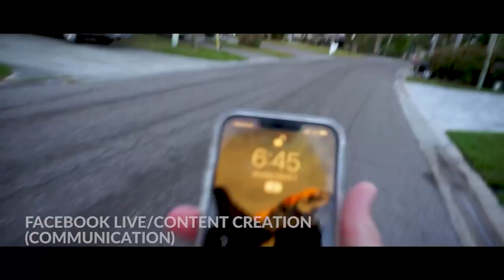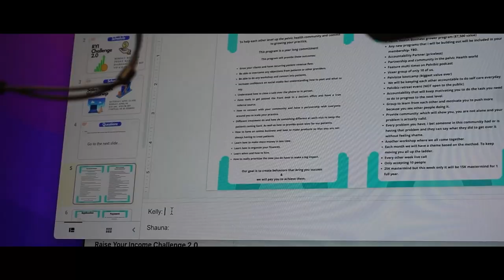Physical Therapy Entrepreneur: A Day in the Life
In this video, join me, Greg Todd, as I take you through a typical day in my life as a successful physical therapist, business owner, and entrepreneur.

From managing my businesses to seeing patients in the clinic, you'll get a behind-the-scenes look at how I balance my busy schedule and maintain a healthy work-life balance. You'll also get an inside look into my personal life, including my daily routines, family time, and hobbies.

Through this video, my aim is to give aspiring physical therapists and healthcare entrepreneurs a glimpse into what it takes to succeed in this industry. Whether you're just starting out or are a seasoned pro, I hope this video inspires you to chase your dreams and build the life and career you've always wanted.

So sit back, relax, and enjoy the day in the life of a physical therapist entrepreneur.